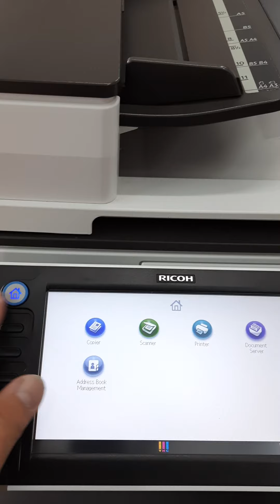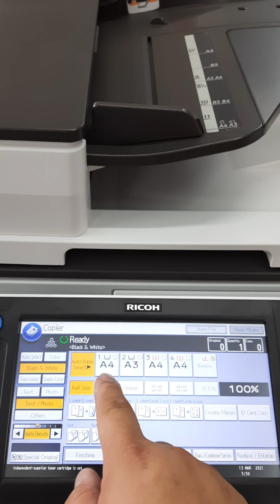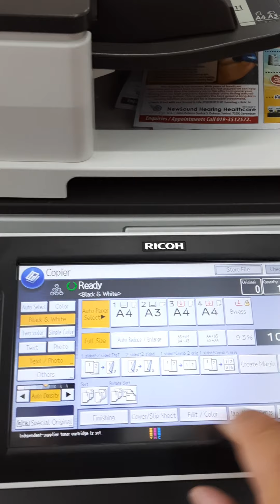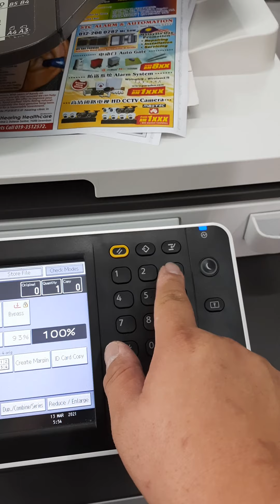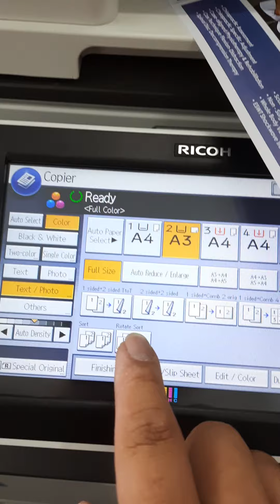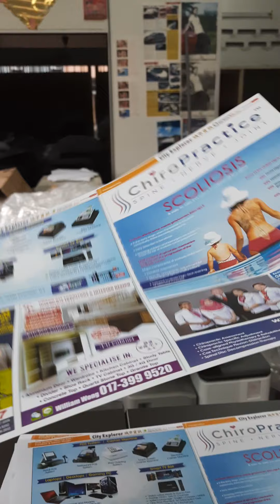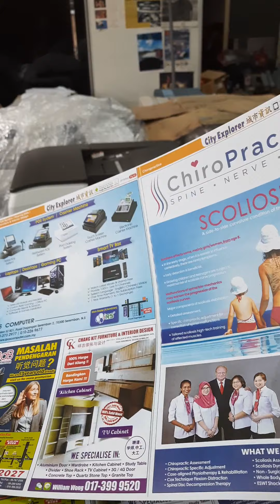Ricoh mpc 2503,3003,3503 ,specifications reviews